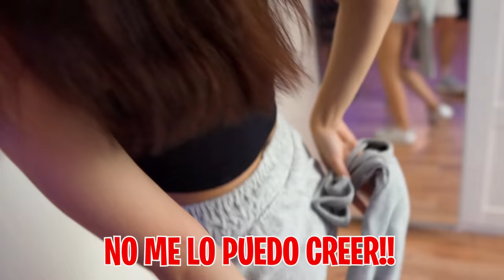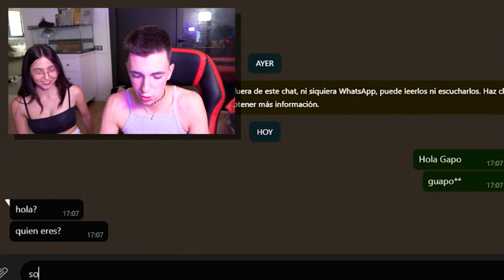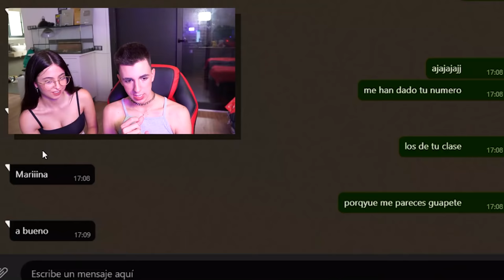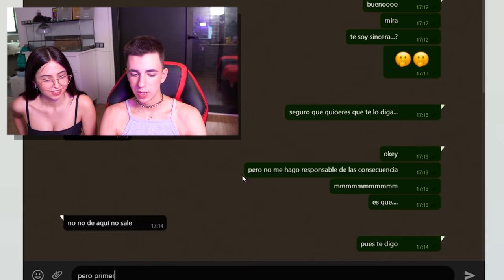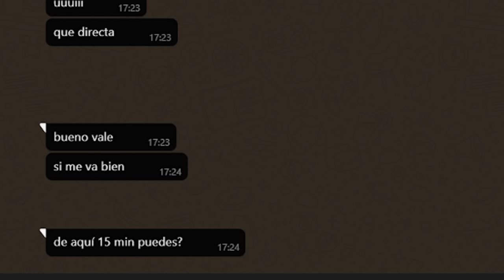ME HAGO PASAR POR CHICA PARA LIGAR CON EL NOVIO DE LA CHICA INTERESADA..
¡¡Mi vecina y yo nos queremos vengar del novio de la chica interesada para que lo dejen de una vez por todas!! Así que mi vecina me transforma en chica, con maquillaje incluido, para hacerme pasar por chica y ligar con el novio de la chica interesada.